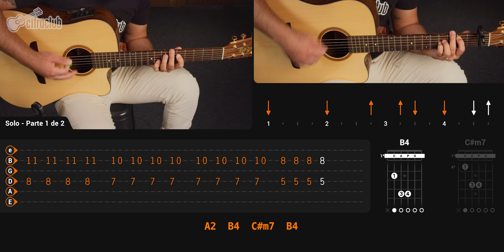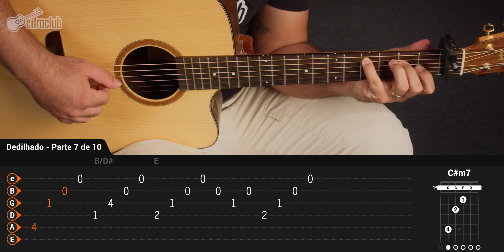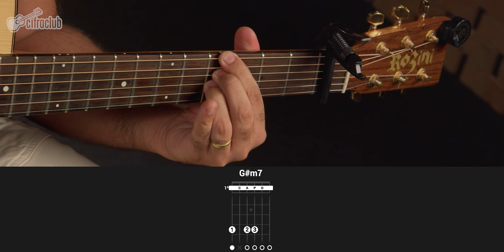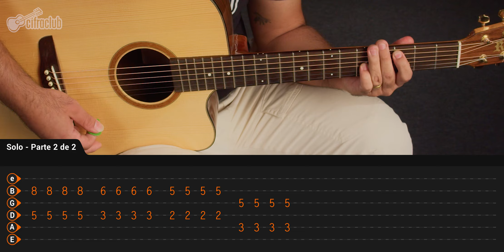VITORIOSO ÉS - Gabriel Guedes (Completa) | Como tocar no violão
Gabriel Guedes é um cantor e compositor gospel brasileiro, conhecido no cenário cristão contemporâneo. Filho de pastor e músico, ele cresceu envolvido com música na igreja, destacando-se como pianista, guitarrista e vocalista. Ele ganhou notoriedade ao publicar covers de músicas gospel no YouTube, atraindo uma grande audiência.

"Vitorioso És", lançada em 2017, é uma de suas canções mais populares. A música louva a Deus, exaltando Sua soberania e vitória, e tornou-se um hit nas igrejas evangélicas e entre fãs de música gospel.

Aprenda agora essa canção no violão com Dinho Ladeia.

00:00:00 Apresentação
00:00:59 Tocando a Música
00:06:40 Ensinando os Acordes da Primeira Parte
00:07:06 Ensinando o Dedilhado
00:09:20 Ensinando os Acordes do Refrão
00:09:30 Ensinando o Ritmo do Refrão
00:10:10 Ensinando os Acordes da Segunda Parte
00:10:24 Ensinando o Ritmo da Segunda Parte
00:12:25 Ensinando os Acordes da Ponte
00:12:36 Ensinando o Ritmo da Passagem
00:13:20 Ensinando o Ritmo da Ponte
00:14:28 Ensinando o Solo
00:15:26 Encerramento